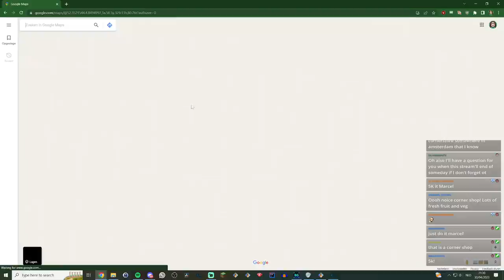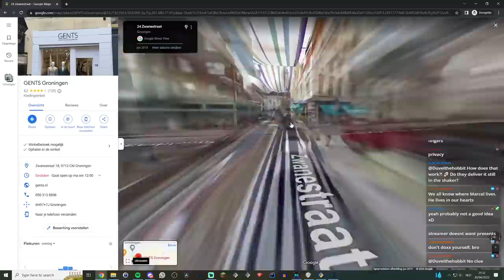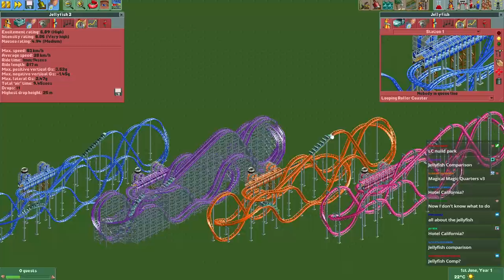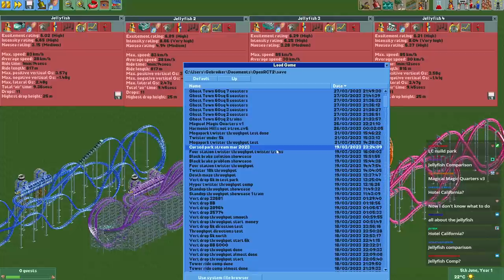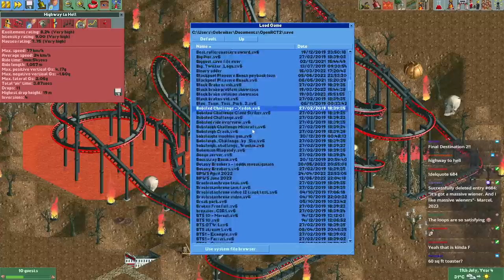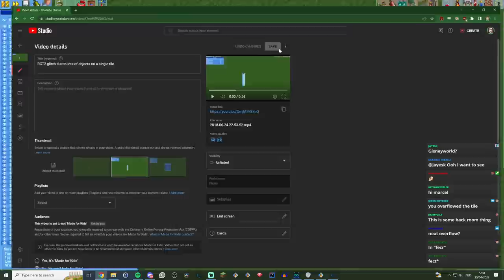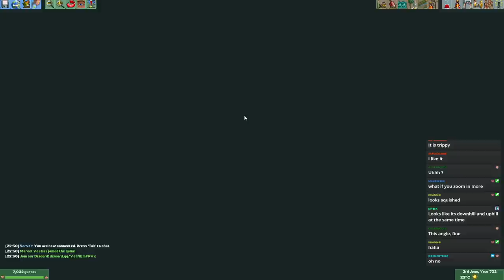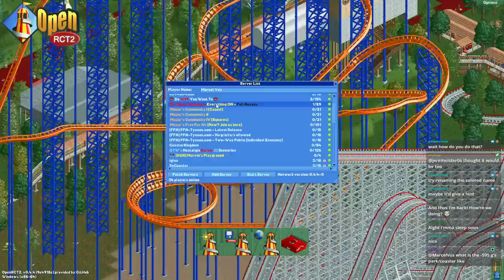Livestream 30-04-2023 - Magical Magic Quarters #5